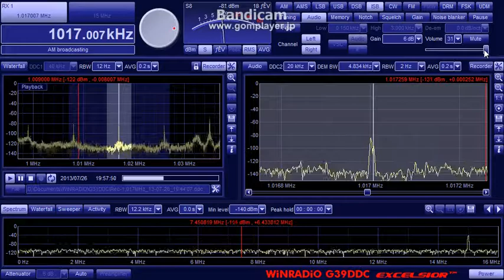UN ID Station 1017kHz (26 Jul 2013 1056UTC)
CNR韓国語とMBCらしき韓国語とNHK2が聴こえる中で時々浮き上がるこの局は何処でしょう？

26 Jul 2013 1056UTC (1956JST)
QTH : Hokkaido Japan
ANT : Φ100cm Single Loop with BCL-LOOP9.0
RX : G31DDC